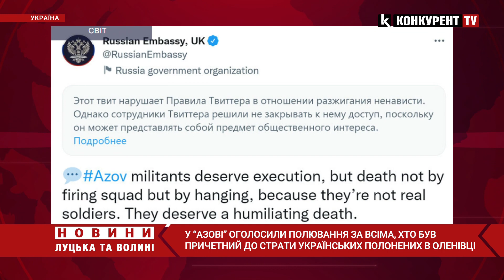В “Азові” оголосили полювання за всіма, хто був причетний до страти українських полонених в Оленівці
Командир полку “Азов” Микита Надточій зробив звернення щодо масової старти росіянами українських військовополонених. Як зазначив військовий, вони знайдуть усіх причетних до цього злочину, де б вони не були.